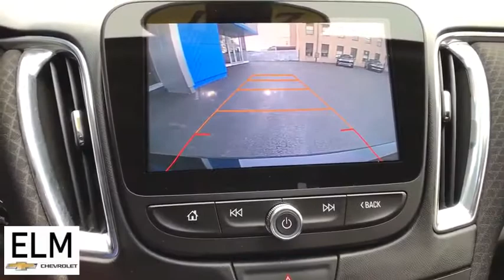2017 Chevrolet Malibu Elmira, Ithaca, Watkins Glen, Corning, Sayre, NY P20-272A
Mosaic Black Metallic Used 2017 Chevrolet Malibu available in Elmira, New York at ELm Chevrolet. Servicing the Ithaca, Watkins Glen, Corning, Sayre, NY area.

Elm Chevrolet
301 E Church St

The Story, Highlights Include..., **ALLOY WHEELS**, **CLEAN CAR FAX**, **GREAT MPG**, **WONT LAST**. 2017 Chevrolet Malibu 27/36 City/Highway MPGbrbrAwards:br  * 2017 IIHS Top Safety Pick with optional front crash prevention   * 2017 KBB.com Best Family Sedans   * 2017 KBB.com 10 Most Comfortable Cars Under $30,000   * 2017 KBB.com 10 Best Sedans Under $25,000   * 2017 KBB.com 10 Most Awarded Brands